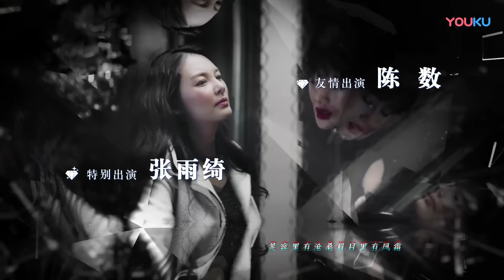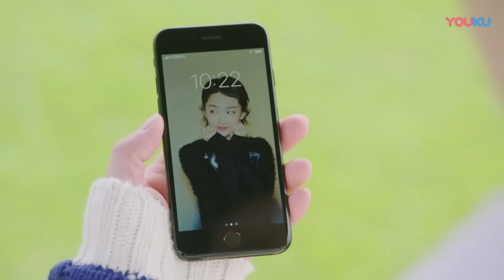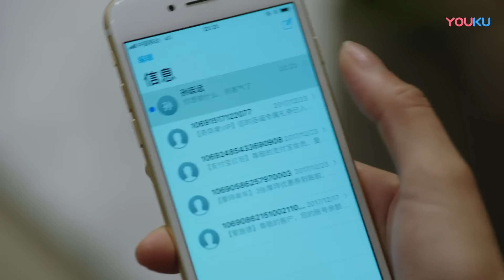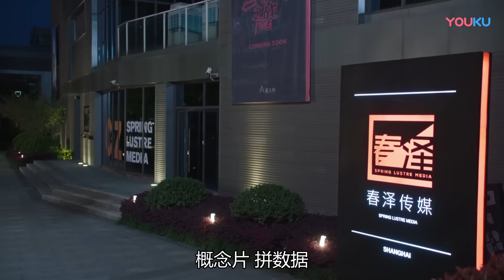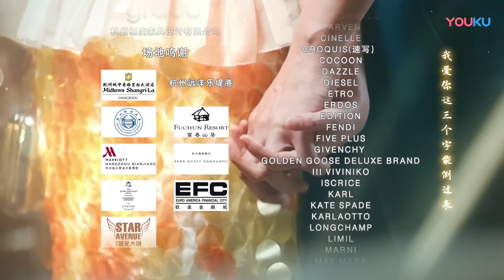【FULL】幕后之王 Behind The Scenes EP23 | 周冬雨/罗晋/张雨绮/陈数/刘芮麟/种丹妮/王骁 | 都市职场情感剧 | 优酷华语剧场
★主演：周冬雨/罗晋/张雨绮/陈数/刘芮麟/种丹妮/王骁/邬立朋/谢君豪/陈燃/刘钧/章申/张衣/白雪云/张峻鸣/李洪涛/刘迪妮/张瑶/王瑄/鲍晓/王艺霖/黄灿灿
★集数：46集

【幕后之王 Behind The Scenes】传媒学院学生布小谷心怀梦想，立志成为优秀的节目制作人。她的榜样是制作人淳于乔，供职于星天制作公司，布小谷因此选择进入该公司实习。淳于乔貌似不近人情的性格令布小谷大失所望。在希望破灭的打击下，布小谷不慎卷入一起节目直播事故，丢掉工作又错过提交硕士毕业论文的时间。淳于乔独自承担起直播事故的责任，挽救了布小谷的职业生涯。布小谷认识到淳于乔的优秀人格，两人开始在工作中并肩战斗，也在感情上互相吸引。淳于乔立志开发中国本土原创的综艺节目，这与布小谷的梦想不谋而合。两人克服种种困难，携手奋斗。在淳于乔的影响和自己的努力下，布小谷成长为独当一面的优秀制作人。两个年轻的职场人士彼此信任，互相支持，收获了事业、爱情，也为他们所热爱的传媒行业探索出更美好的未来。